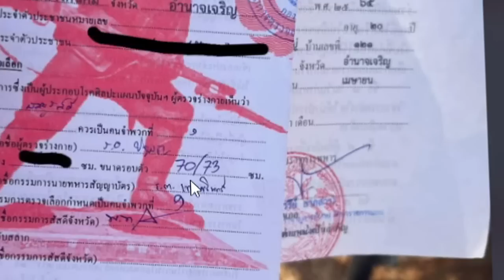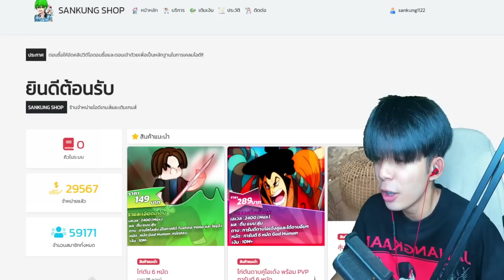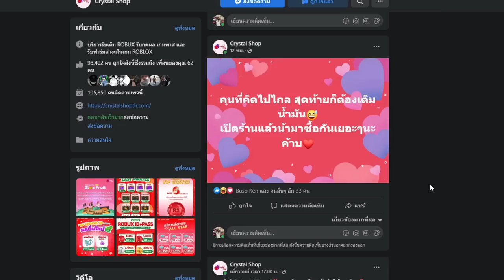Blox Fruits : ผมจะกลับมานะครับทุกคนT^T